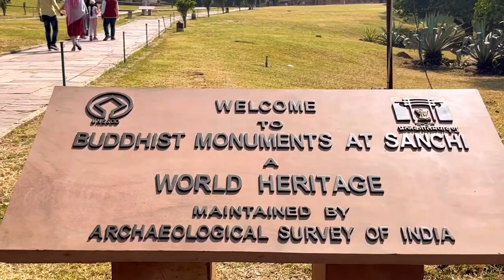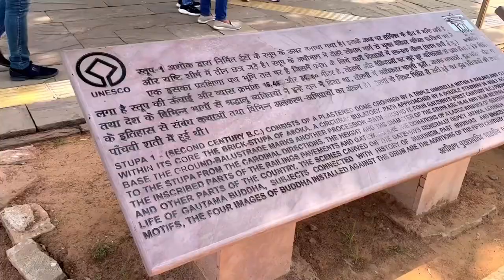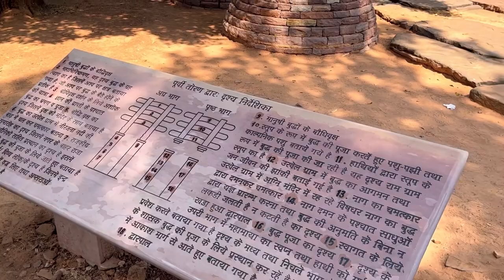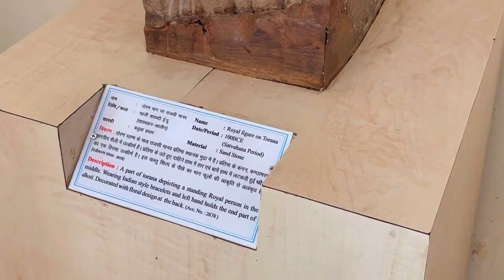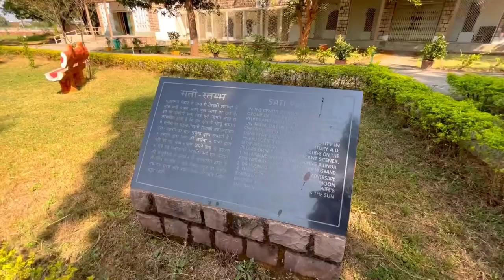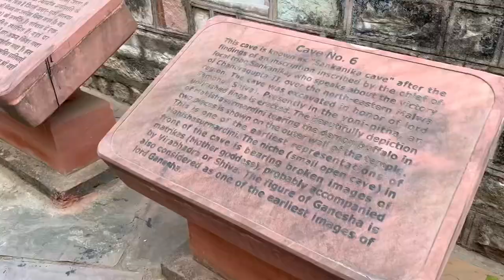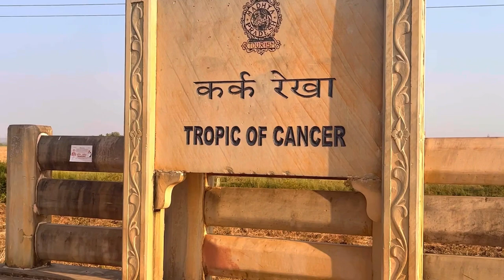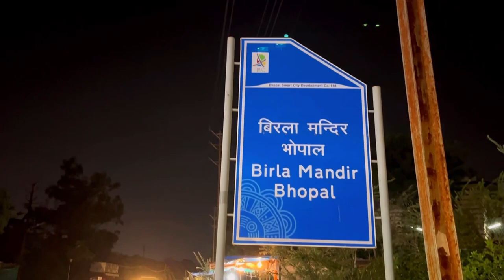7 weekend gateway places from Bhopal | Sanchi Stupa, Udaygiri & few more | Manaswi Ghormare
Heyyy lovelies!!! In this video you will get to know 7 weekend gateway places from Bhopal. All of them are located within 50 kms from Bhopal and you will definitely enjoy it!!!

Watch it till the end and comment down your favourite part.

Cheers!

Music by .irg - satisfy (feat. Patient Zero, Kaz Benson, Patient Zero Beats)